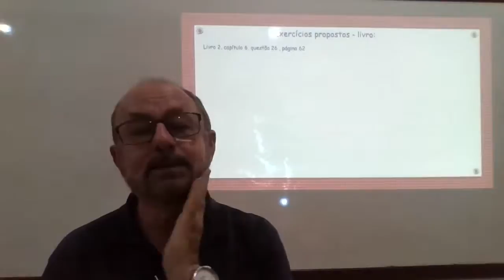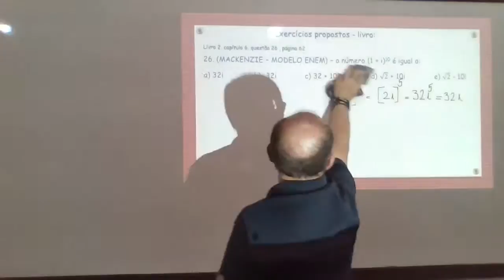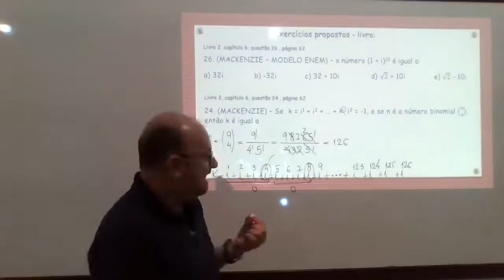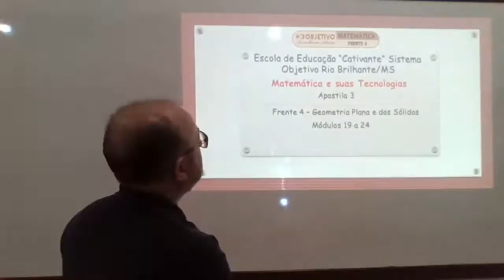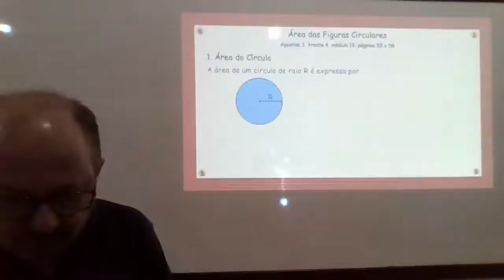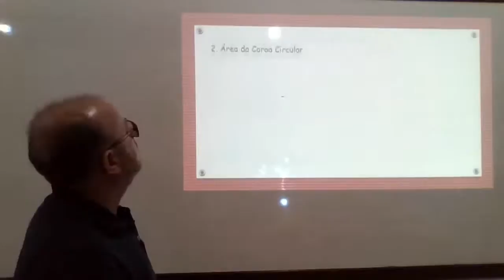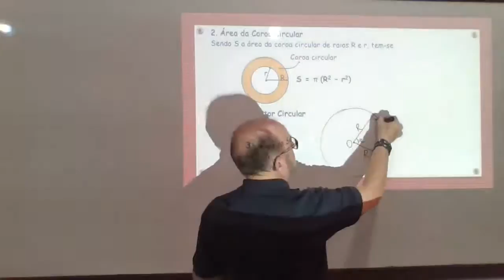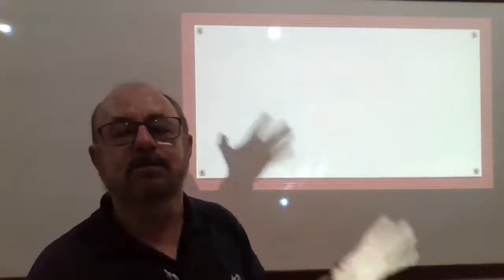3° SERIE MATEMATICA 23-09